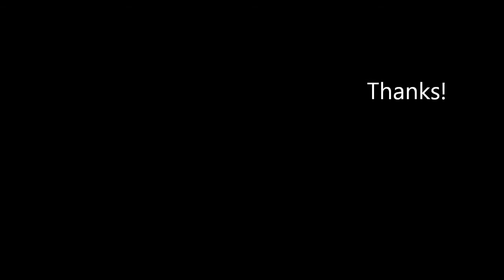PANDORA SEVEN - Rock in Trocht - Behamberg 2014